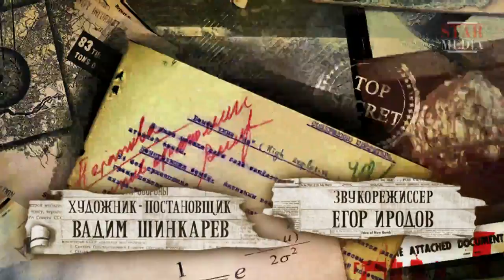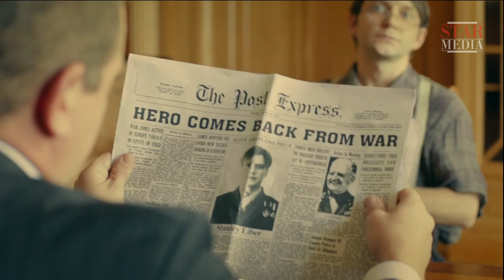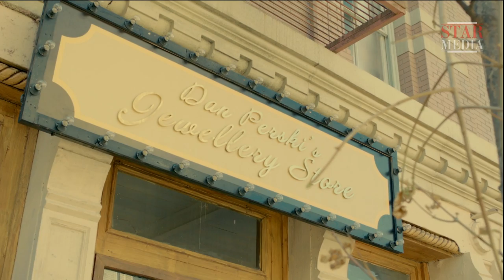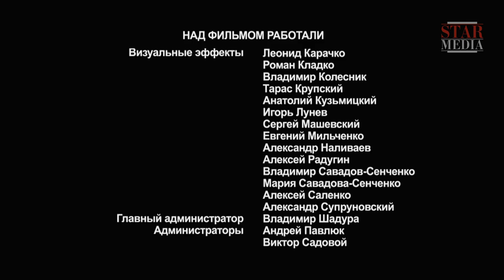Бомба / The Bomb. Сериал. 7 Серия. StarMedia. Экшн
Как круто война меняет судьбу человека... Из студента физико-механического факультета, влюбленного в сокурсницу Лику, Иван Гучков становится сначала разведчиком, а потом — пропавшим без вести курсантом-морпехом Стенли Либером. Завербованный советской разведкой, Иван должен выполнить особое задание: добыть секретные сведения о разрабатываемой в США атомной бомбе. Ему придется изменить свою внешность, биографию, вероисповедание... и пройти все круги ада, прежде чем снова встретить тех, кто были ему ему так дороги...

1941. The life of Ivan Gouchkov, a student of Physics and Mechanics at the Leningrad Industry Institute, dramatically changes one day just before his spring exams when he comes to the attention of Major Lobanov, Head of Intelligence at the Leningrad Military District Command. Several months later, Main Intelligence Directorate receives information that the USA is developing a powerful nuclear weapon.

Формат/Type: телесериал / TV series
Жанр/Genre: экшн / action
Режиссер / Directed by: Олег Фесенко / Oleg Fesenko
Сценарий / Written by: Ариф Алиев / Arif Aliev
Художник-постановщик / Production designer: Вадим Шинкарев/ Vadim Shinkariov
Оператор-постановщик / Director of photography: Арунас Баразнаускас / Arunas Baraznauskas
Продюсеры/Producers: Галина Балан-Тимкина, Влад Ряшин / Galina Balan-Timkina , Vlad Ryashin
В ролях / Cast: Алексей Бардуков, Ольга Арнтгольц, Антон Соколов, Ольга Сутулова, Андрей Панин, Анатолий Кот / Aleksey Bardukov, Ol'ga Arntgolts, Anton Sokolov, Ol'ga Sutulova, Andrey Panin, Anatoliy Kot

Смотреть онлайн бесплатно "Бомба"